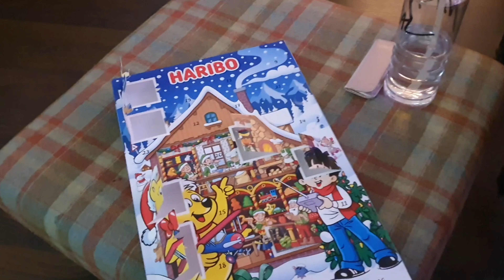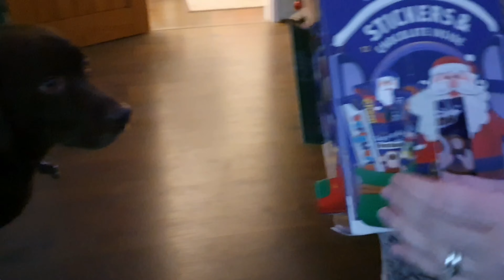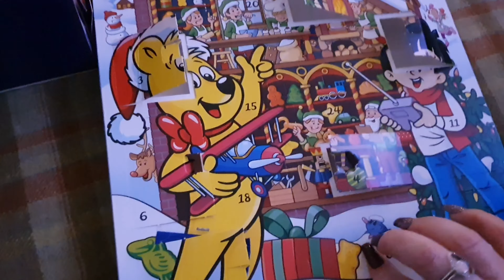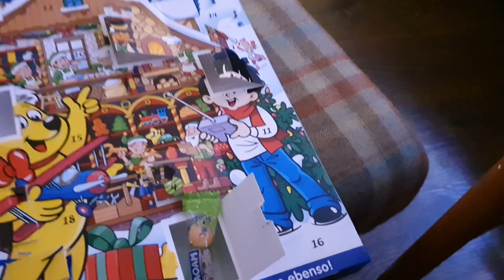Vlogmas Day 9 and Day 10 2019 | Back to work & New nails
This is where Vlogmas gets boring!